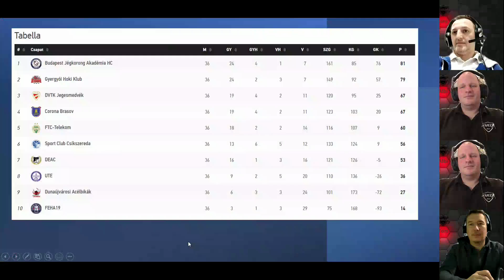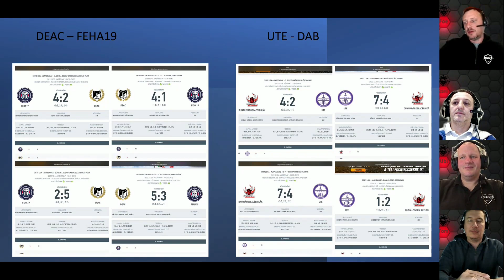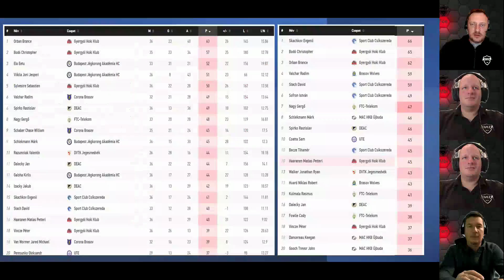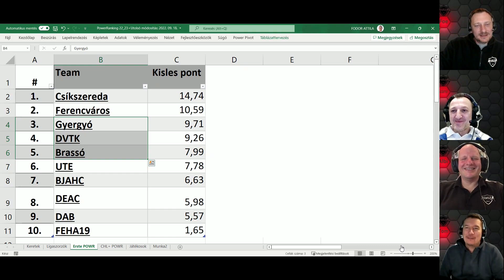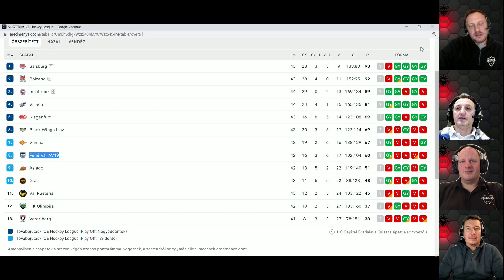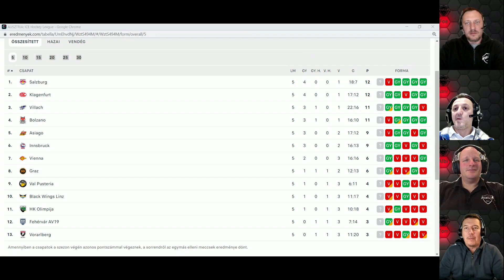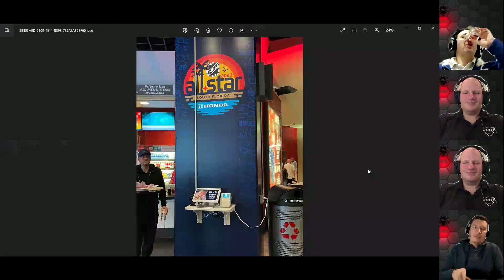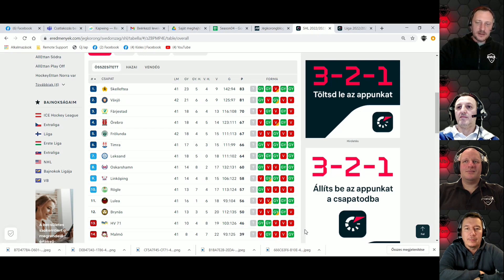Kisles S04E22 Kezdődik a PO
0:34 Bevezető
3:01 Erste Liga. Lezárult az alapszakasz, kezdődik a PO kvalifikációs kör. Kicsit statisztikázunk, kicsit elemzünk, és pellengére állítjuk a Kisles PowerRankinget is.  Megnéztük a tabellát és hangosan gondolkodunk azon, hogy ki kit válasszon, illetve „eldöntjük” azt is, hogy ki jut tovább a PO-ba. Valamint megnézzük az idei pontlistán hány hazai születésű játékos fért be a legjobbak közé…
Mi a tanulsága az alapszakasznak? Mondjátok el Ti is a véleményeteket kommentben, vagy akár üzenetben (messengeren, vagy a címre írt üzenetben) hogy szerintetek milyen lehet egy jó 10 capatos lebonyolítási mód?
34:52 ICE Liga. 6 pontos rangadót bukott a fehérvár otthon, és büntetőkkel nyert (csak) Pustertal otthonában. Gondolatok egy tervezett rájátszás előtt, ahová azért mindannyian szeretnénk ha bejutna a Volán.
44:09 Egy nyilatkozat utóélete. Megfelelő mértékű-e a büntetés, jó-e az, hogy csapat és szurkolók részt vállalnak benne? Miért nyújtjuk ezt a sztorit, mint a rétestésztát?
51:47 Női 5 nemzet torna, a Női AllStar legeredményesebb játékosával a válogatott soraiban, jelképes összegért, már keddtől a Tüskecsarnokban. Talán megérdemelnék a lányok, hogy képernyőre kerüljenek, nem?
56:08 Bolzanoban lép jégre a Férfi válogatott. Éles VB kerettel? Kicsit elgondolkodtunk azon, hogy mennyire VB keret ez, illetve főként azon, hogy kapus poszton vagyunk a legkevésbé, a szövetségi kapitány meg talán a legnagyobb bajban.
1:02:55 Színes hírek. NHL AllStar gála… Kiküldött tudósítónk Mike küldött képeket! Hogy állnak Mogyiék, valamint Sebők és Galló csapata közeledve a rájátszáshoz?
1:08:41 Zárszó. Küldjetek javaslatot, szerintetek hogy lenne jó egy tíz csapatos alapszakasz lebonyolítása, hogyan is lehetne izgalmas? …és lehet-e fogadni a BJA bajnoki címére? …és ugyanúgy a Fradit és a Szeredát még csak meg sem említjük a bajnoki cím várományosaként? …és hajrá Magyarok! 😊

Emlékeztetőül: az idén hazai - légió csapatok csapnak össze az idén áprilisban megrendezésre kerülő Kisles AllStar gálán.

Jó szórakozást!